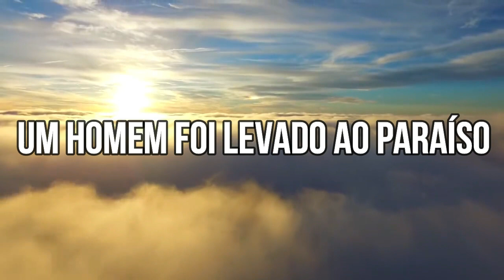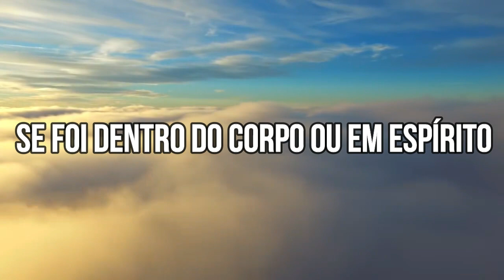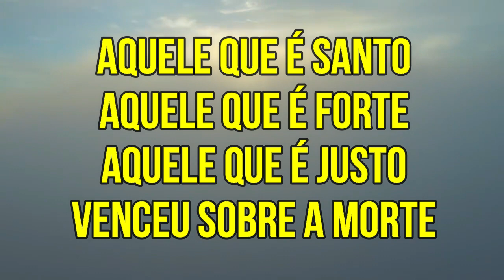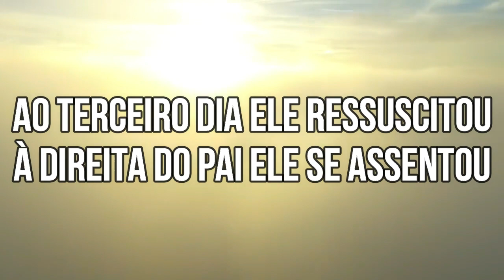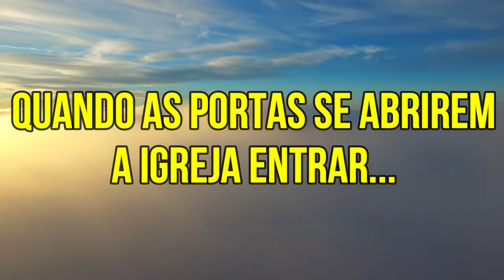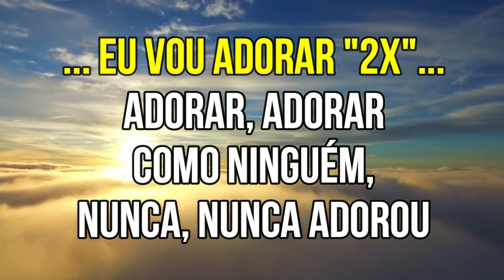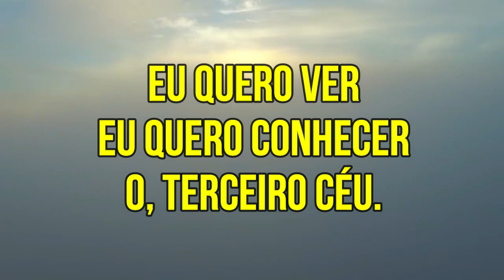Terceiro Céu - Damares (Playback)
"TERCEIRO CÉU"

Letra:
Um homem foi levado ao paraíso,
Em outro nível, outra dimensão,
Ouviu falar palavras indizíveis,
Segredos escondidos que não desceram aos corações.

O apóstolo escreve em sua carta;
Que é mistério como aconteceu,
Se foi dentro do corpo ou em espírito,
Que ele foi levado, até a presença de Deus...

Imagine a emoção, ao ver aquele que está,
Sentado além do universo, Ele é o Pai da eternidade.
Imagine a sensação, ao escutar uma canção
sendo entoada ali no céu, Anjos cantando para Ele:

Glória! Ele é Santo; Glória! Poderoso,
Glória! É Perfeito; Glória! Majestoso!
Glória! Invencível; Glória! Deus Tremendo!
Glória! Para sempre; Glória! Glória! Glória!

REFRÃO

Glória! Quando a face do Cordeiro então se revelar,
Quando as portas se abrirem, a igreja entrar,
Quando o seu timbre poderoso tremer os umbrais,
Quando a fumaça de Isaías, revelar sua paz,
Quando os astros se prostrarem na imensidão,
Quando o livro for aberto com a revelação,
Quando a orquestra da vitória começar a tocar,
Como ninguém nunca adorou eu vou adorar...

Aquele que é Santo, Aquele que é Forte
Aquele que é Justo, Venceu sobre a morte
Aquele que era, Aquele que veM
Aquele que É, E pra sempre há de ser.
Levou nossas dores
Pagou os pecados
Abriu mão do trono,
Foi crucificado
Ao terceiro dia Ele ressuscitou
A direita do Pai Ele se assentou.

Gloria, gloria, gloria, gloria.

* Final* Eu quero ver, eu quero conhecer, o terceiro céu...